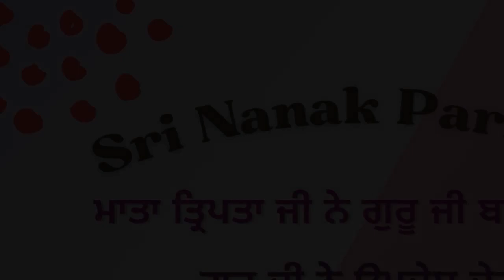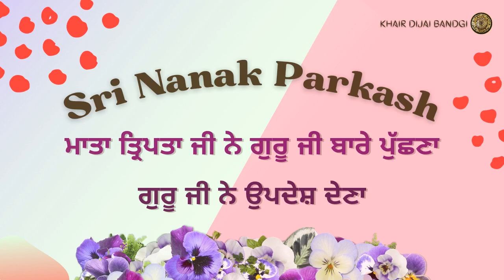167. Mata Tripta Ji Ne Guru Ji Nu Milna | Guru Ji Ne Updesh Dena | Sri Nanak Parkash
Sri Nanak Parkash / Sri Guru Nanak Parkash written by Bhai Santokh Singh Ji

Guru Ji meeting with parents.